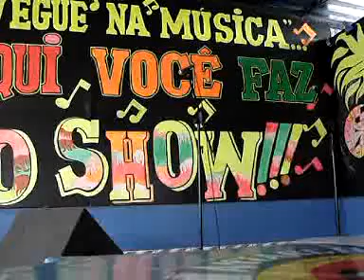Vá com Deus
eu cantando no karaoke Meu Xodó